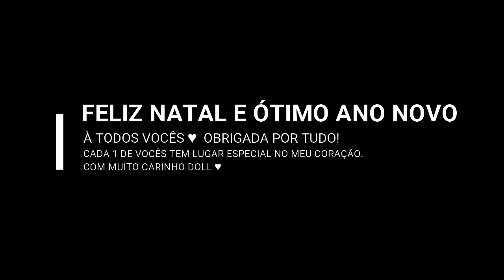PILOTA DE FUSCA | Euro Truck Simulator 2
Assista nossas lives : fb.gg/gamerdoll
Funcionando na Versão 1.39 sem som.